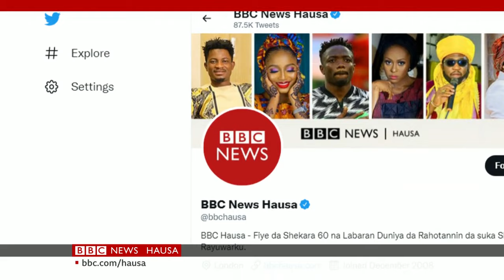Putin ya amince da 'yancin kan yankuna biyu na Ukraine - Labaran Talabijin na 21/02/22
00:00 Kanun Labarai
00:50 Ana fargabar cewa Rasha za ta mamaye Ukraine nan ba da jimawa ba
02:48  Ana kwashe jama’a daga yankunan da ke karkashin ikon ‘yan awaren Ukraine zuwa Rasha
05:42 Majalisar dokokin riko a Mali ta amince sojoji su cigaba da mulki har na shekara 5
06:34 Rahoto kan yadda ake muzgunawa mata a wurin aiki a Somalia